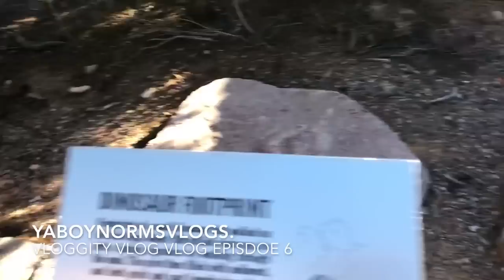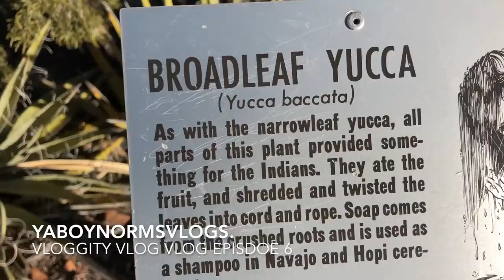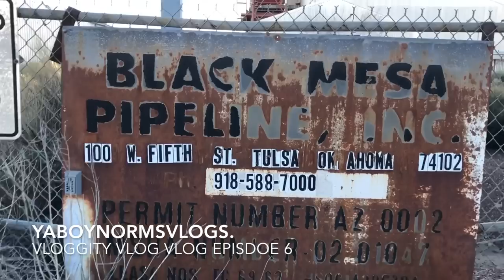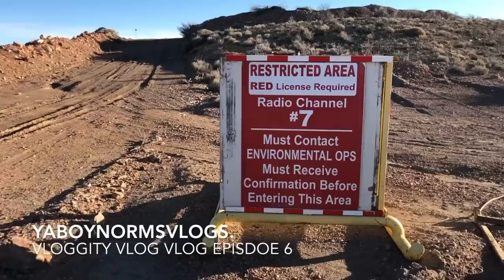Tuba City, AZ Best Chinese Food! Vloggity Vlog Vlog Episode 6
It's been a week since out last video!! The Navajo Challenge was a very fun video to shout! it was an overnight success!!
Now its a new week, which means a new video is about to DROP!! This Blog was pretty much all over the place! LOL We Hope you guys LIKE THIS VIDEO!!

Flimed on iPhone X
iMovie is the editing software
Staring Norman & Regina